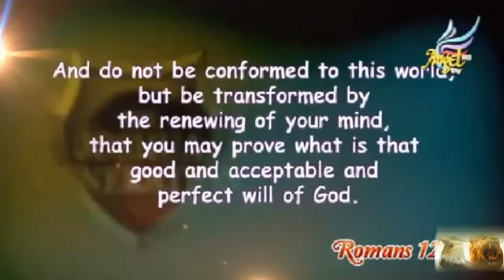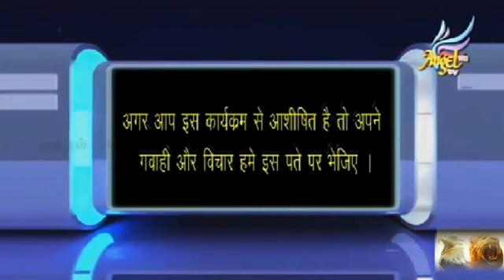RISE OF THE JOSHUA GENERATION Ep 10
God is raising up a generation - A Generation who have been hurt, rejected and broken but NOW is rising with Fire of the Holy Spirit and A Purpose...